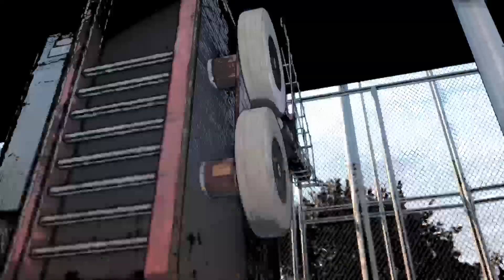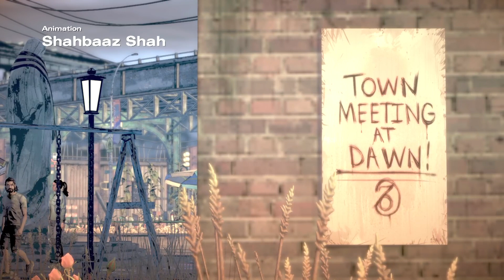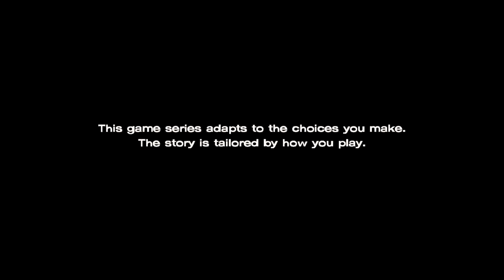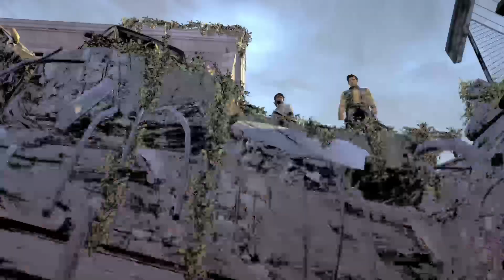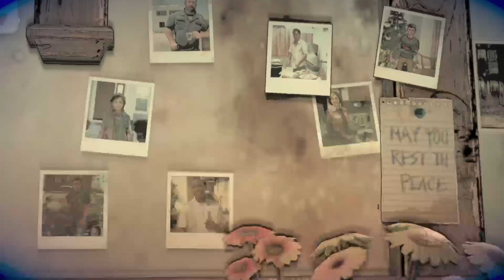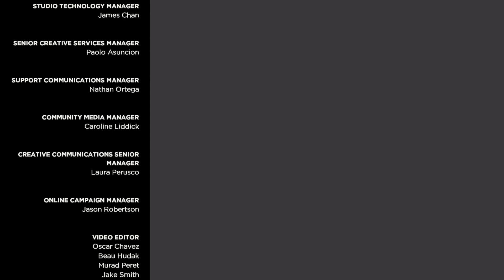TWD S3X03: Above The Law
In today's video, your girl has been gone for a while we are back in action, with more videos coming to you daily. Previously on, The Walking Dead: A New Frontier, This episode we will be AVENGING MARIANNA and as we seek justice you will never guess who we meet along the way are we ready for what's in store?

WATCH MY PREVIOUS VIDEO CALLED "TWD S3X02: THE TIES THAT BIND PT 2 "